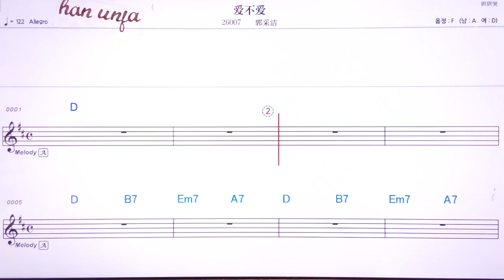💖누안써우씬/ 궈차이지에 👍MR,유투브 노래방,가라오케 악보 코드 가사 ,Karaoke,반주